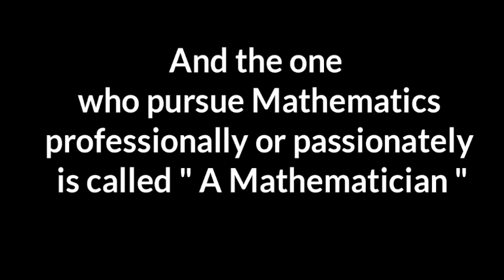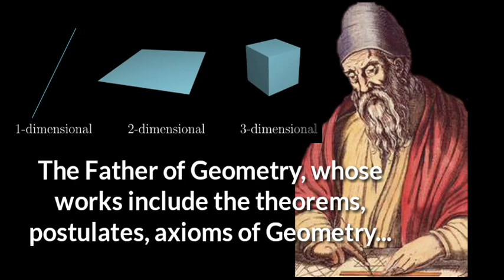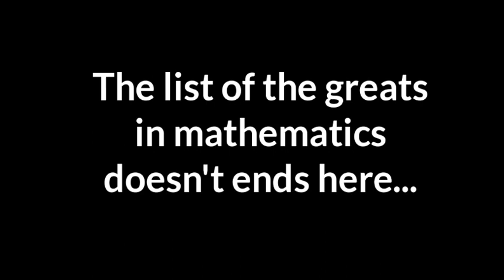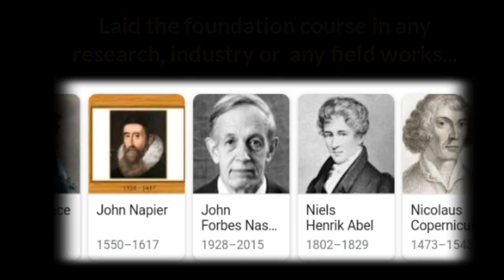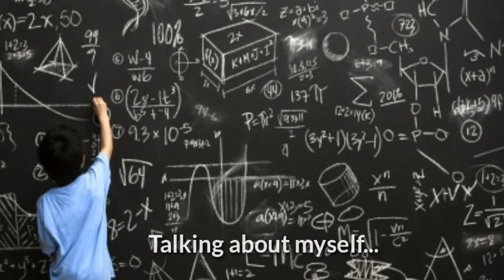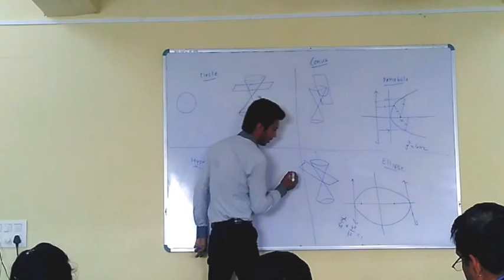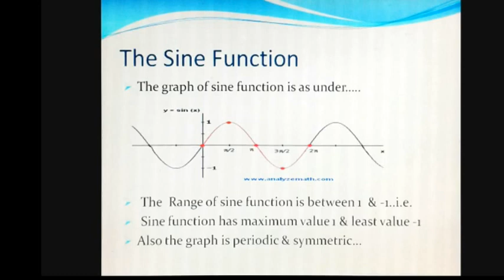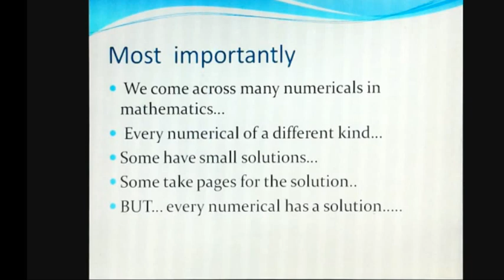Things to learn from Mathematics...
This video is about what  Mathematics is, who are the great mathematicians of all time and what I learned from mathematics...